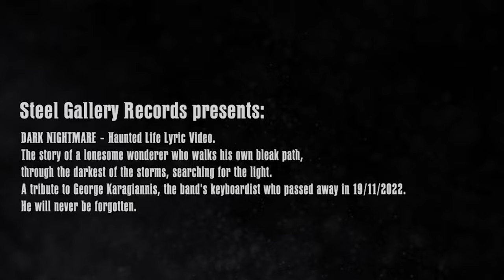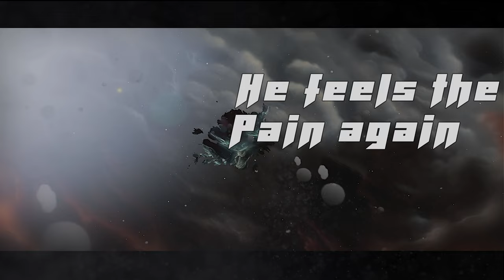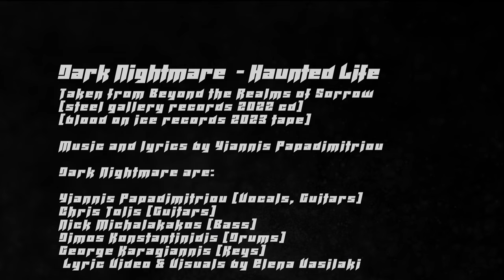Dark Nightmare - Haunted Life 4K UHD [Official Lyric Video] (Steel Gallery Records) 2022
(SGR CD-071, p+c 2022)

Steel Gallery Records presents the story of a lonesome wonderer who walks his own bleak path, through the darkest of the storms, searching for the light.

A tribute to George Karagiannis, the band's keyboardist who passed away in 2022. He will never be forgotten!

DARK NIGHTMARE is back with "Beyond The Realms Of Sorrow" (SGR CD-071).

Six long years have passed since the release of "Tortured Souls", the third full length album by DARK NIGHTMARE, the Epic / Power Metallers from Grevena City, Northern Greece.

Now they are back opening another chapter in their legendary saga: Their new full length album entitled "Beyond The Realms Of Sorrow".

The spirit of classic Heavy / Power Metal meets the Epic Metal legacy, through a realm of darkly shaded melodies. A one-of-a-kind combination that strikes the perfect balance between inspiration and diversity. The result is the best album that the band has released so far.

This record includes some huge songs like "Timerider" (a US Metal anthem in the vein of RIOT), "Fighting in a Flow of Time" (an Epic Metal hymn that stands among the band's classics) and "Hold Me In The Light" -one of the album's most emotional moments-. A single listen to each and every song of this release is enough to make you realize that DARK NIGHTMARE have taken their songwriting to the very next level, reaching a sky-high top.

From the faster Heavy / Power Metal moments, to the slower epic parts, this album includes first class Heavy Metal for everyone. Heavy Metal that is played with heart and soul by one of the very last bands that keeps the faith alive!

For fans of LIEGE LORD, MANILLA ROAD, VIRGIN STEELE, SORCERER & DOOMSWORD.

Track listing:
1. Tears From The Sky
2. Hold Me In The Light
3. Timerider
4. Haunted Life
5. The Fields Of Screaming Souls
6. The Pain Of Our Soul
7. Fighting In A Flow Of Time
8. Old Man Tales In The Woods

Line-Up:
Yiannis Papadimitriou - Vocals/Guitars
Chris Tolis - Guitars
Nick Michalakakos - Bass
Dimos Konstantinidis - Drums/Percussions
George Karagiannis - Keyboards

All music and lyrics by Yiannis Papadimitriou
Recorded, produced, mixed and mastered by George Stournaras at "Infected Studios" (Livadeia and Thessaloniki/GR)
Keyboards recorded by Antonis Hatziparasidis at "Caravan studios" (Grevena/GR)
Kahon and percussions recorded by Antonis Hatziparasidis at "Caravan studios" (Grevena/GR)
Recording period: June 2021 - May 2022

Lyric video by Elena Vasilaki
Artwork by Anastasio Karapapazoglou (Kavala/GR April 2020)
Layout and design by Angel Priest
Logo by Nick Tsapalianas
Logo digital editing by Angel Pryest
Pictures by Panagiota Karagiorgou
Executive producer: Kostas Athanasoglou

Discography:
Serpents Of The Night (Steel Gallery Records, 2007) Split CD
The Human Liberty (Eat Metal Records, 2009) CD
Spirit Nightmares (Steel Gallery Records, 2011) Split DVD
Beneath The Veils Of Winter (Iron On Iron Records, 2012) CD
Despair And Hope (Steel Legacy Records, 2013) 7"
Tortured Souls (Eat Metal Records, 2016) CD
The Dark Demo Years (Steel Gallery Records, 2021) Compilation CD
Beyond The Realms Of Sorrow (Steel Gallery Records, 2022) CD